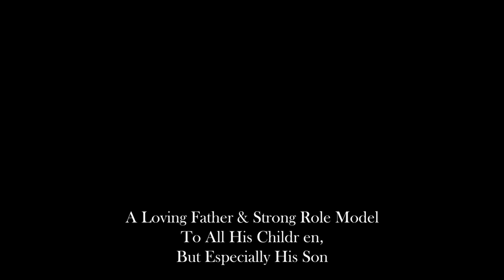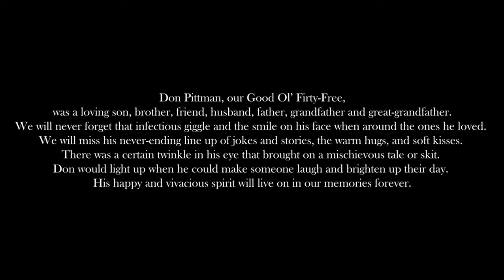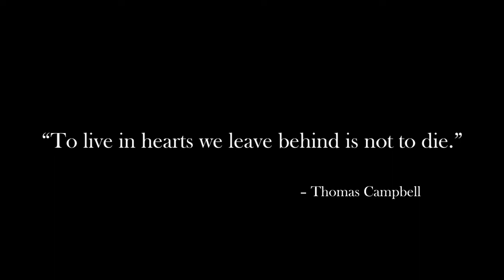In Loving Memory of Donald Pittman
An updated version of my Grandpa's Memorial video done 6 years ago when he passed. He was a fun guy that was usually light-hearted and a little silly. We all miss him very much and I hope this video can help us all remember the Good Ol' Days with our Good Ol' Firty-Free.